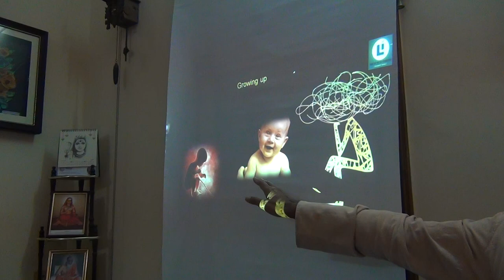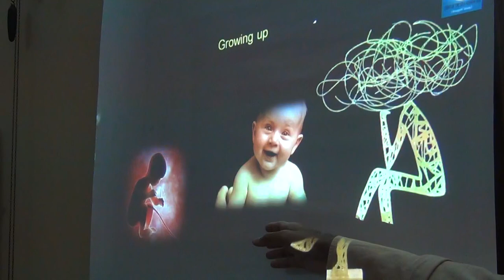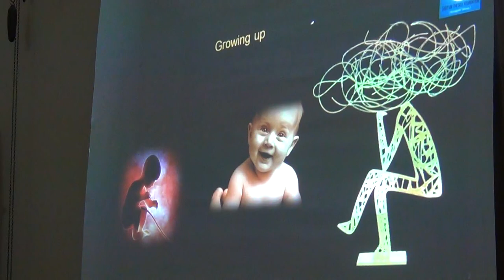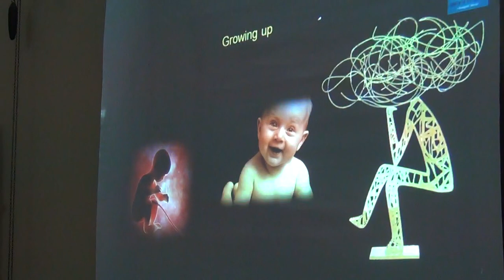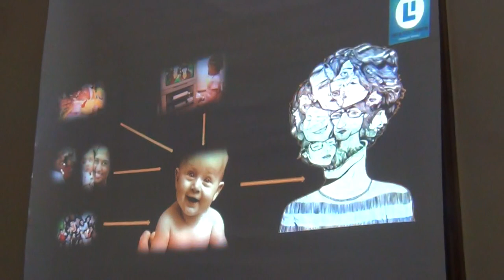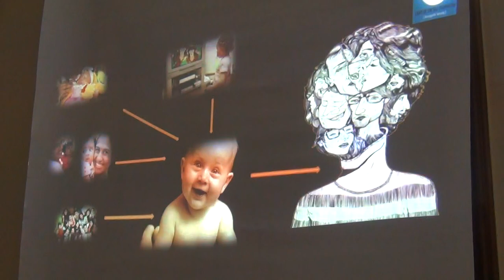Atmadarshana Class(Chinmayananda Batch)_Talk1_02March2019